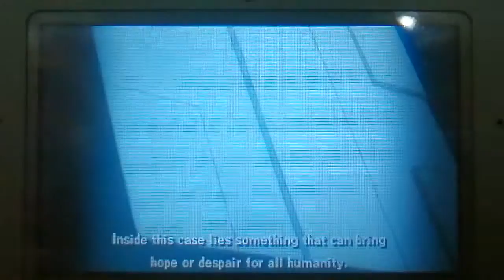Let's play lbx ( part 2 ) so many stuff happening